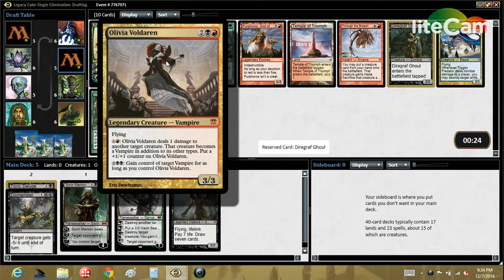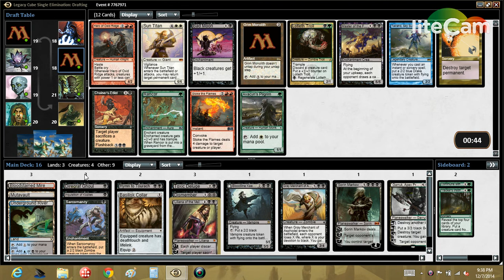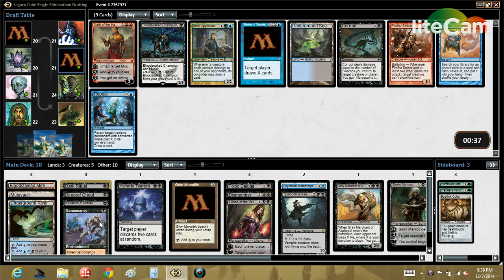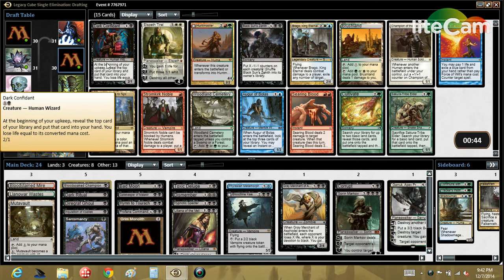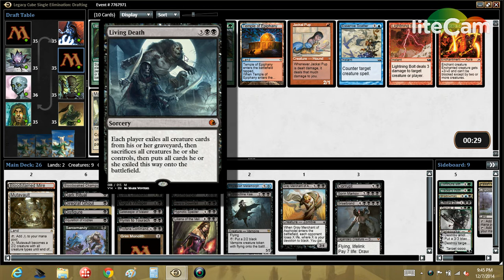Cube Draft 1 MONO B